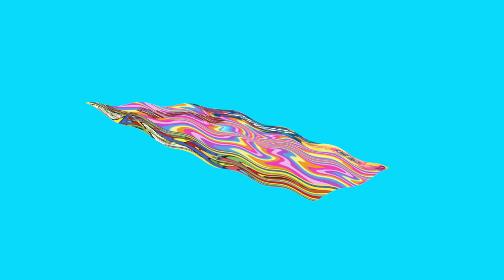Sil's 70s: Trailer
A glimpse at the concerts and jams by the group Jammarin, for Silvano's 70's birthday party.
Filmed in Case Noyale Lodge, Mauritius on October 29th 2022.